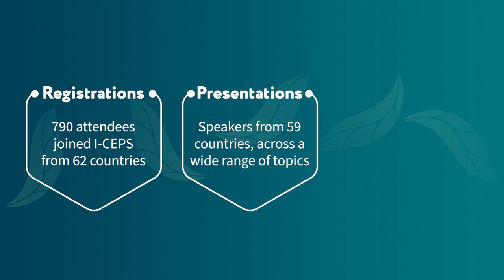I-CEPS 2023 Wrap Up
Professor Matthew Sanders highlights the success of the International Congress on Evidence-based Parenting Support (I-CEPS) and ongoing social impact to create meaningful policy, research and practice to ensure evidence-based and culturally appropriate parenting support is available for all parents and families worldwide.
The On Demand period is available post Congress until the 18th September 2023 and all delegates who have already registered can access this for for free by using the personalized link provided to you upon registration via email.

Not yet registered for the Congress but wish to access the On Demand presentations?